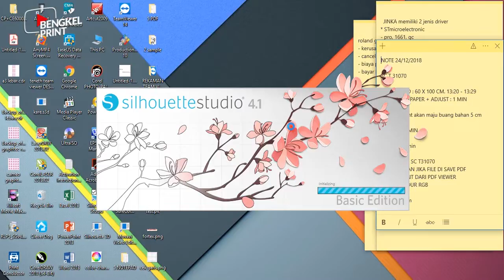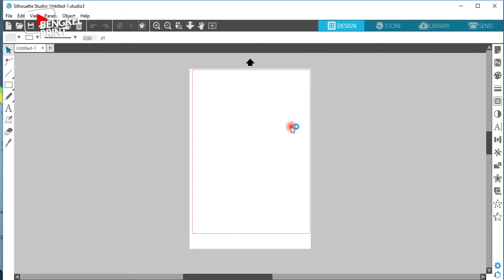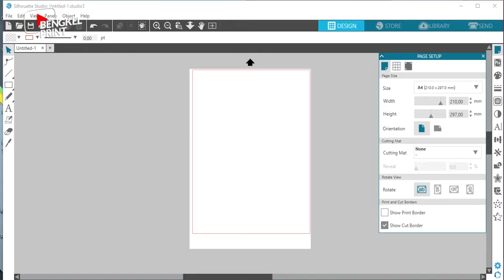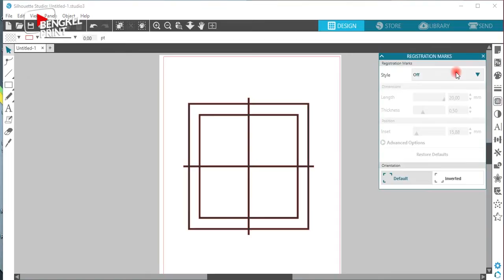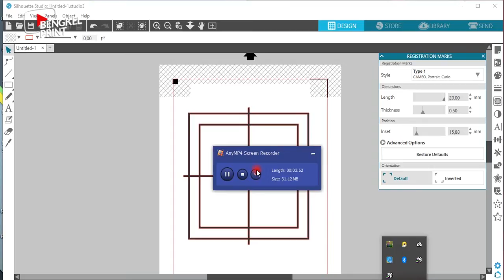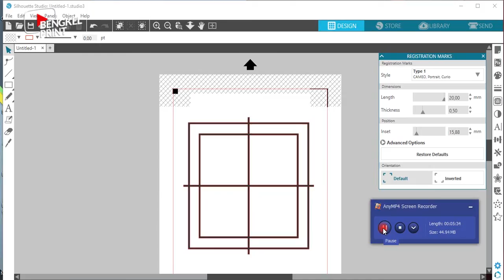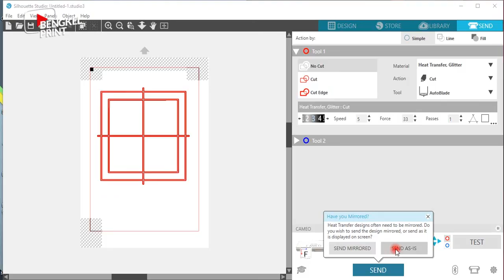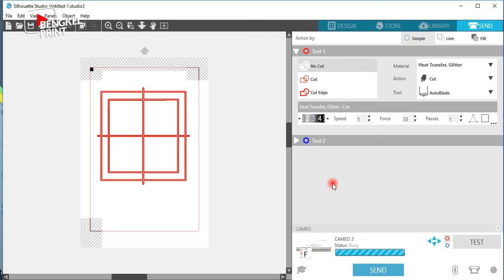Silhouette Studio Contour Cut Cameo 3 Part.1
Halo, jadi di Video kali ini kami akan berbagi video tutorial cara menggunakan silhouette studio dari Youtube nya Dokter Mesin Indonesia.

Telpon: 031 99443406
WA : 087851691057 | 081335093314